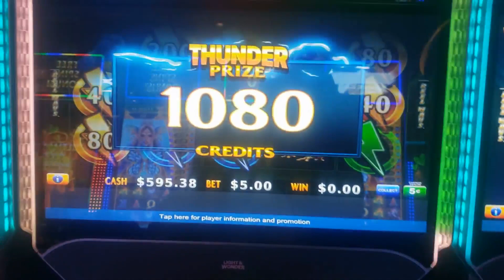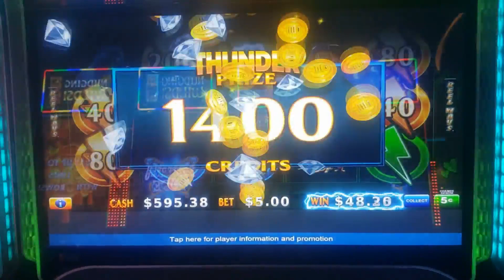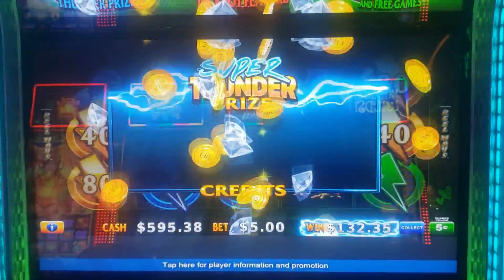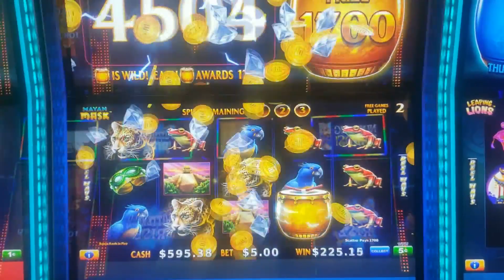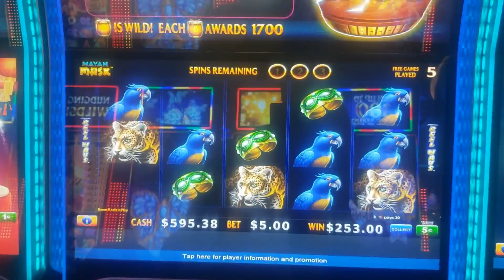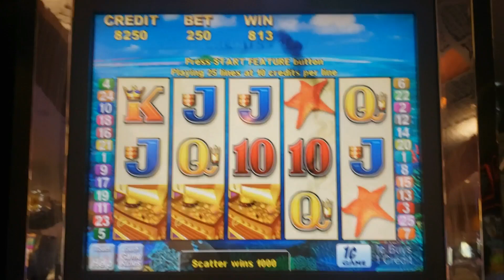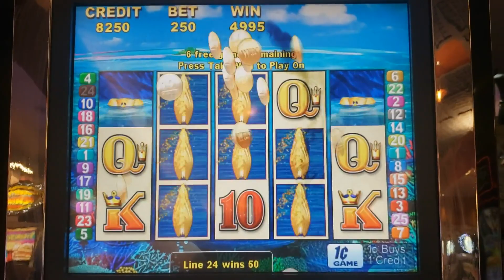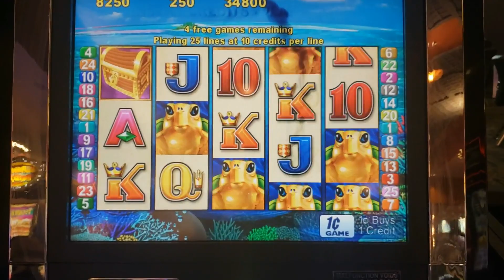Turtle Treasure Big Slot Bonus Win! Wonder 4 Wonder Wheel& Thunder Drums Also!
An Oldies Aristocrat classic I got to play at Calder Casino in FL along with wins from Wonder 4 Wonder Wheel progressive winner & a Thunder Drums bonus!